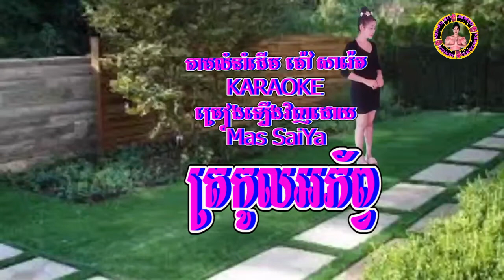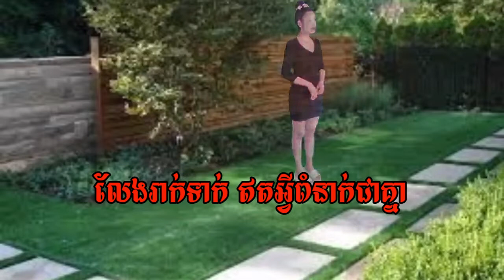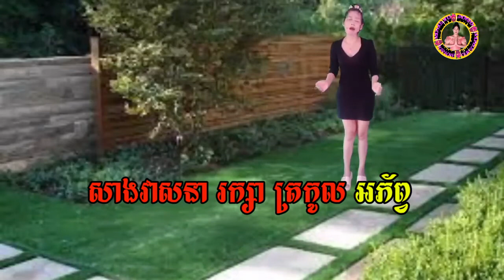@ត្រកូលអភ័ព្វ - Karaoke - លំនាំដើមម៉ៅសារ៉េត - ច្រៀងឡើងវិញដោយ Mas Saiya#